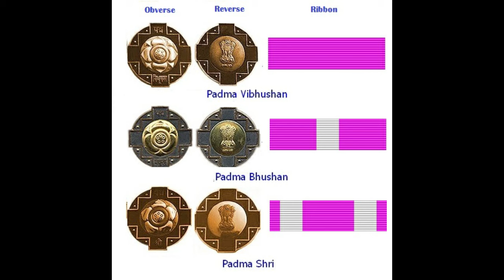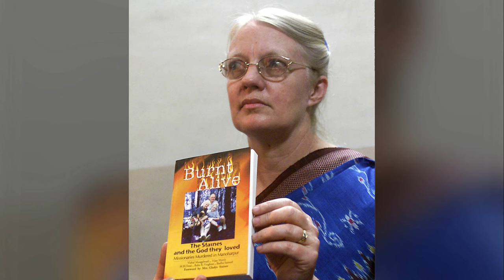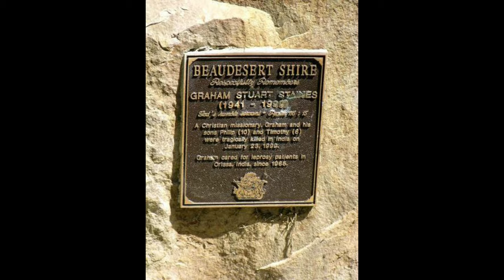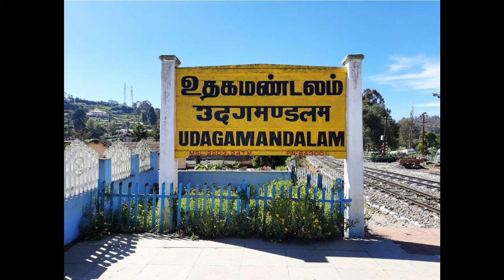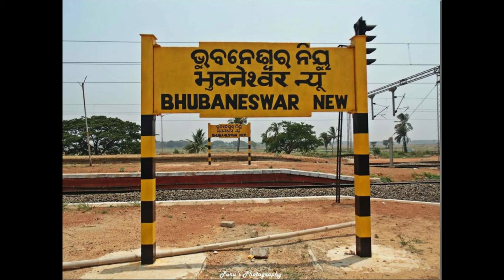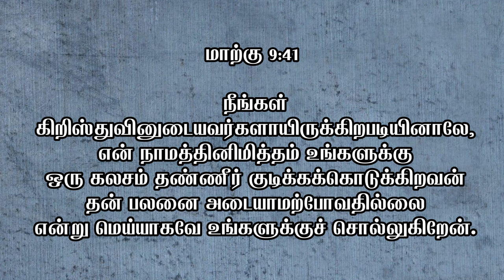கிரஹாம் ஸ்டெயின்ஸ் அவர்களின் சுருக்கமான வரலாறு | Graham Staines | John Srinath | Tamil Christian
கிரஹாம் ஸ்டெயின்ஸ் அவர்களின் சுருக்கமான | Graham Staines | John Srinath | Tamil Christian Message 2022

Praise The Lord. Glory To Be Jesus Christ Alone.  Beloved in Christ, by the grace of God in this channel im uploading english christian messages which are dubbed in tamil language by me. Messages of Rev. Billy Graham, Pastor Benny Hinn, Pastor Joseph Prince etc...So please watch and be blessed. Please share this channel with your friends too. Thank You. God Bless